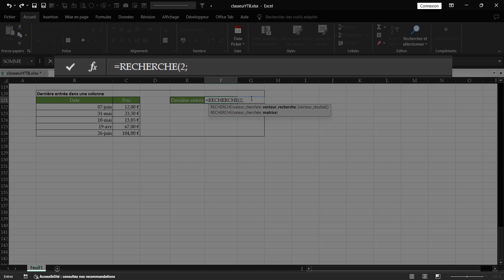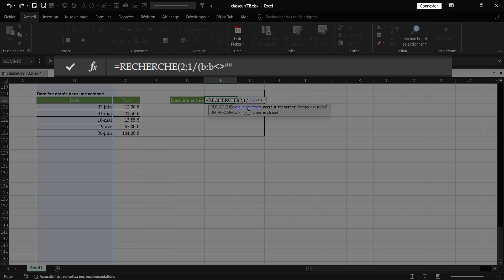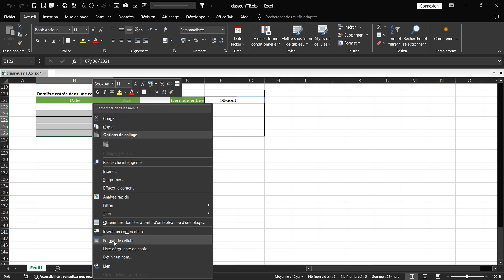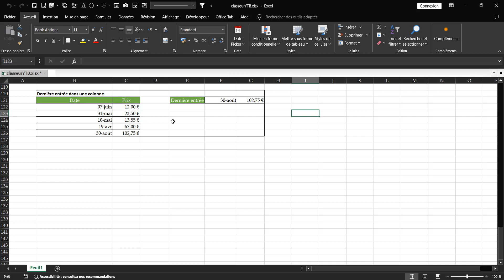Dernière entrée dans une colonne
Dans cette vidéo je partage avec vous comment avoir la dernière entrée ou le dernier enregistrement dans une colonneà l'aide d'une formule avec la fonction recherche. Pratique!